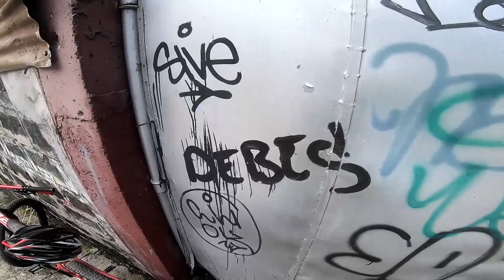GRAFFITI BOMBING MISSION pART 31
I use OneTake Graffiti Cans! I recommend Trying it out.